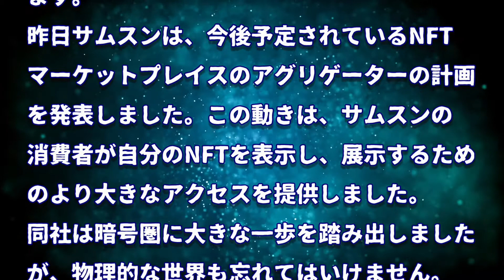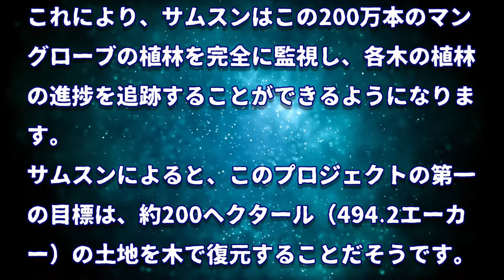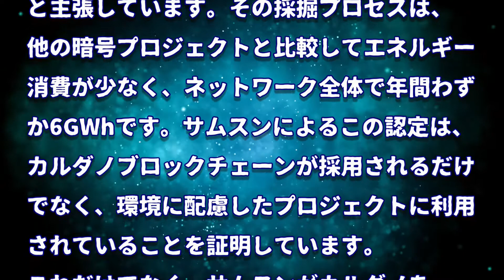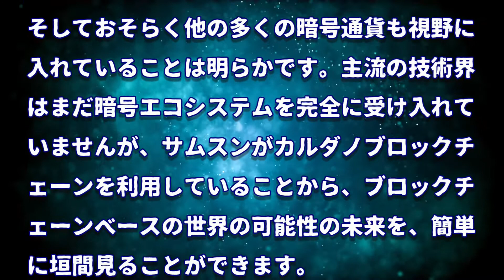［20220105］サムスン：カルダノを利用したVeritreeを発表【仮想通貨・暗号資産】